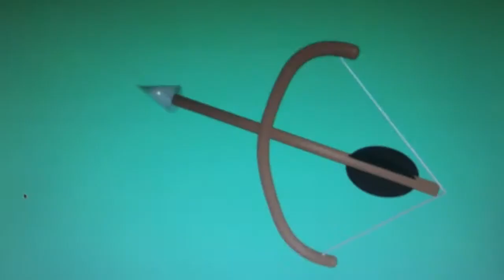Injustice Lobo 58% combo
4, Air 2, F 2,1, BC, Air 2, B2U1, 112, DBF2 MB, DB1 MB (combo uses full meter)

D=down
U=up
F=forward
B=back
MB=meter burn
BC=bounce cancel